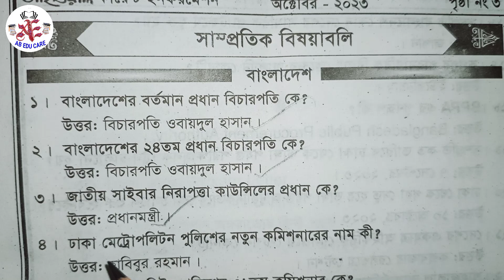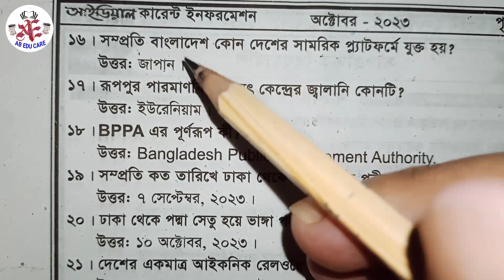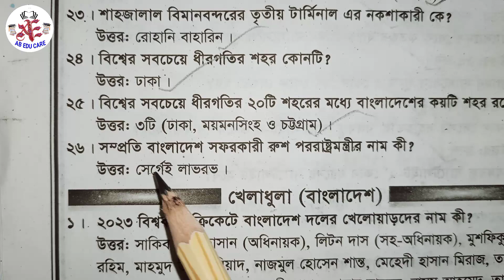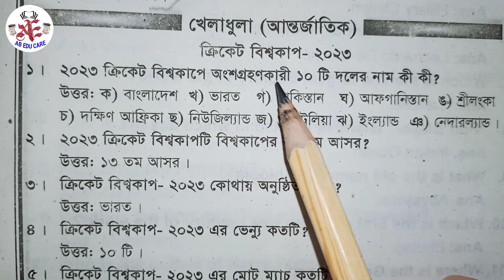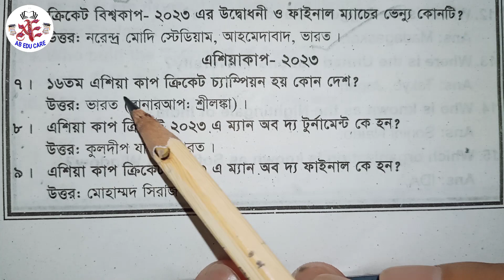সাম্প্রতিক প্রশ্ন উত্তর। বাংলাদেশ প্লাস আন্তর্জাতিক বিষয়গুলি। job preparation. general knowledge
চাকরির পরীক্ষায় আসা গুরুত্বপূর্ণ প্রশ্ন উত্তর  | General knowledge |কয়েকটি গুরুত্বপূর্ণ সাধারণ জ্ঞান।

or family planning office sohayok, dgfp or family planning accounts assistant. bangladesh railway exam update, bangladesh railway suggestion, bangladesh railway exam question solution, bangladesh railway job preparation bd, bangladesh railway, bangladesh railway office assistant cum computer typist, bangladesh railway computer operator, bangladesh railway bd, bangladesh railway job exam question solution, bangladesh railway office sohokari, bangladesh railway office sohayok, bangladesh railway accounts assistant. Also if you are looking for Bcs exam preparation, 45 BCS Preliminary exam preparation, preparation, bangla academy job update, Recent Gk, General knowledge, job gk, job preparation. You can follow for January 2023 current affairs, March current affairs, April current affairs, May current affairs, June current affairs, July current affairs, August current affairs, September current affairs, October current affairs, November current affairs November Current affairs need for 45th BCS শিক্ষক নিবন্ধন পরীক্ষা প্রস্তুতি, NTRCA Exam Update, Ntrca Last Preparation, Ntrca Suggestion, Ntrca Question solution, ntrca update news, Postman Exam Download, Postman Exam preparation, Railway

সাধারণ জ্ঞান, সাধারণ জ্ঞান প্রশ্ন ও উত্তর, পরীক্ষায় আসার মত সাধারন জ্ঞান, সরকারি চাকরিতে আসা সাধারণ জ্ঞান, সাধারণ জ্ঞান ২০২৩, সাধারণ জ্ঞান প্রশ্ন ও উত্তর ২০২৩, সাম্প্রতিক সাধারণ জ্ঞান ২০২৩, সাম্প্রতিক সাধারণ জ্ঞান ২০২৩ বিসিএস, সাম্প্রতিক আন্তর্জাতিক সাধারণ জ্ঞান ২০২৩ আপডেট, সাধারণ জ্ঞান প্রশ্ন ও উত্তর বাংলাদেশ, সাম্প্রতিক সাধারণ জ্ঞান, সাম্প্রতিক সাধারণ জ্ঞান ২০২৩ বাংলাদেশ, bcs preparation, govt job preparation, general knowledge